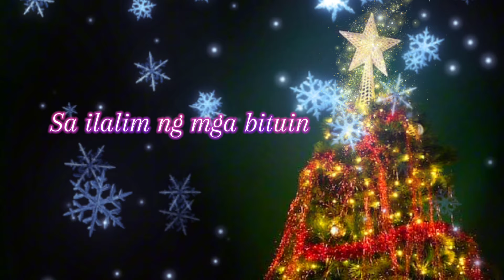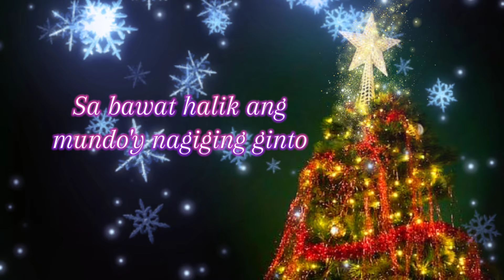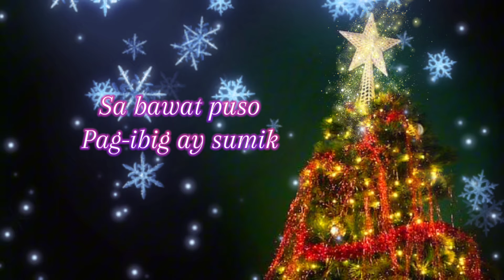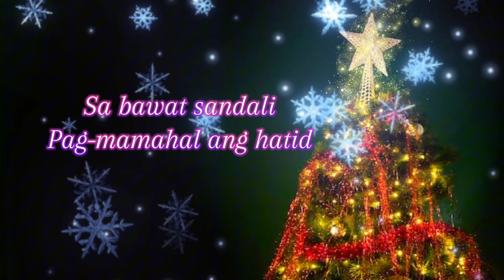PASKO SAYONG PUSO [ 4K ] - àshLey ft. Jay ehh dis (music)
Bagong handog na musika para sa inyo, alay para sa kapaskuhan.

PASKO SAYONG PUSO (lyrics)

[ intro ]
Ohhh, woahh, ohh,
Mm

[ Verse 1]
Sa ilalim ng mga bituin,
Liwanag ng pag-asa'y sumisibol,
Puno ng saya, pamilya’y nagtipon,
Sa bawat ngiti, pagmamahal ay puno.

[ Chorus ]
Pasko sayong puso, ligaya’y sumisibol,
Sa bawat halik, ang mundo’y nagiging ginto.
Hawak-kamay, sabay-sabay,
Sa tibok ng puso, ang Pasko’y tunay.

[ Verse 2 ]
Mga awitin ng pag-ibig, umaawit,
Hampas ng hangin, yakap ng init.
Mga alaala, sa isipan ay buhay,
Sa Pasko’y sama-sama, tawa’t sigaw.

[ Refrain ]
Mula sa bawat sulok, mga tao’y nagdiriwang,
Sa pagmamahalan, ang ligaya’y walang hanggan.

[ Bridge ]
Kahit saan, kahit kailan,
Tayo'y magkasama, sa hirap at ginhawa.
Ang diwa ng Pasko, ating dalhin,
Sa bawat puso, pag-ibig ay sumik.

[ Outro ]
Sa Pasko sayong puso, tayo’y magpasalamat,
Sa bawat sandali, pagmamahal ang hatid.
Hawak-kamay, patuloy na mangarap,
Pasko sayong puso, sa bawat araw.

Ohhh... woahh ohh,
Pasko sayong puso...